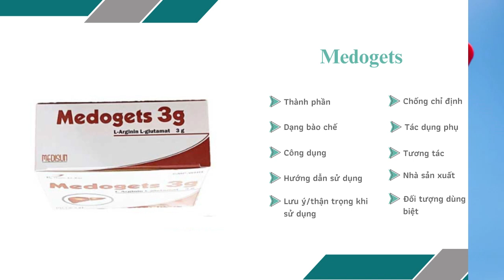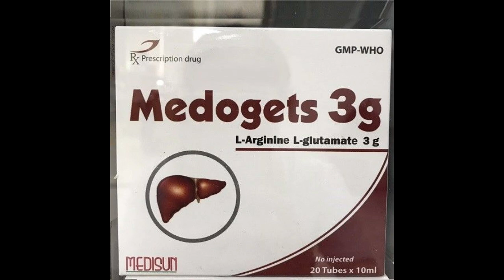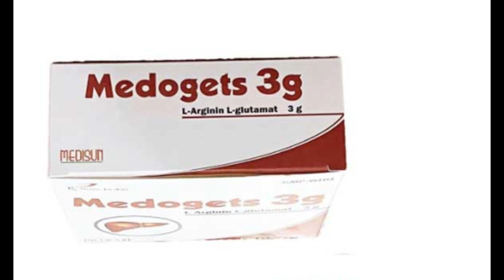Medogets - Thuốc điều trị trong tăng amoniac máu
Công dụng
Điều trị hỗ trợ trong rối loạn khó tiêu, trong suy nhược chức năng gan.
Điều trị trong tăng amoniac máu do rối loạn chu trình urê.